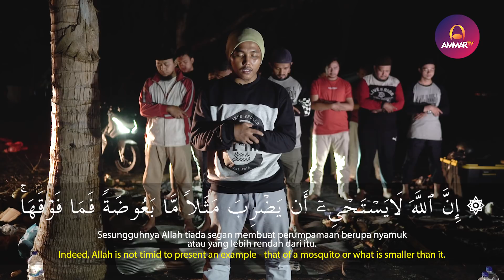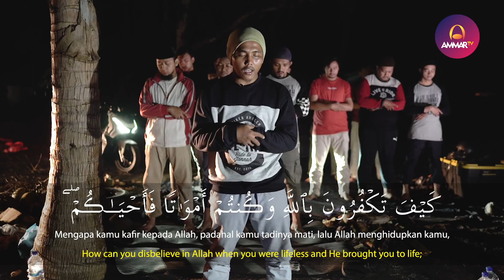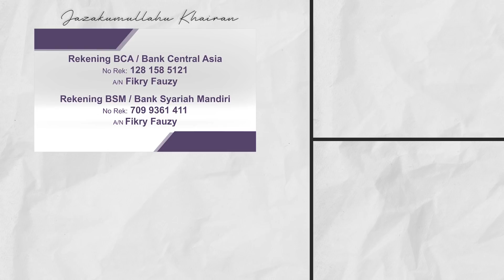SURAT AL BAQARAH 26 - 28 - AD DHUHA - AL HIJR 16 - 20 || FARID AL BOYANI || IMAM SHOLAT MERDU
Support by
Iphone Sekon - Jual iPhone Second Original®️

Muzammil Hasballah

Salim Bahanan

Taqy Malik

Ibrahim Elhaq

Rizal Wahid

Abyan Muwaffaq